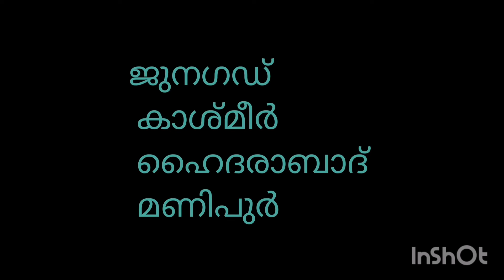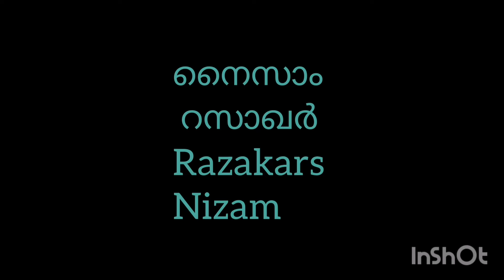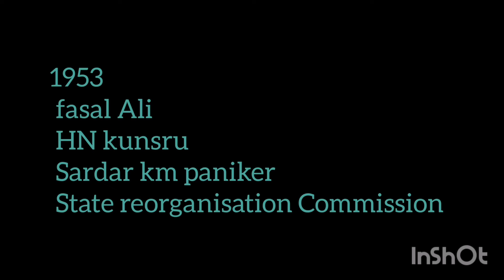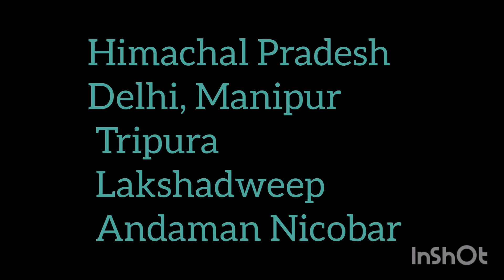Plus Two political science |Chapter 1|challenges of nation building |plus two politics|22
Plus Two political science |Chapter 1| challenges of nation building |plus two politics